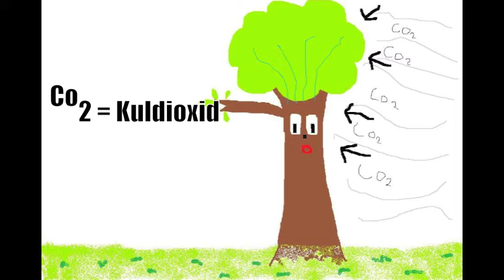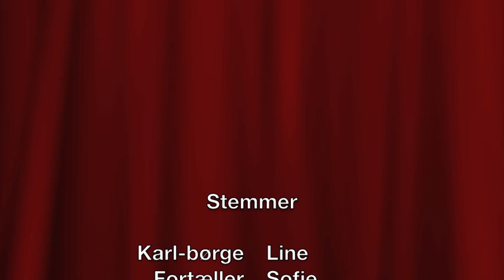CO2 kredsløbet- Tegnefilm!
En tegnefilm omkring Co2-kredsløbet :)

I denne tegnefilm mangler der dog oplysninger om, at solen også spiller en stor rolle som energikilde i C02-kredsløbet :)